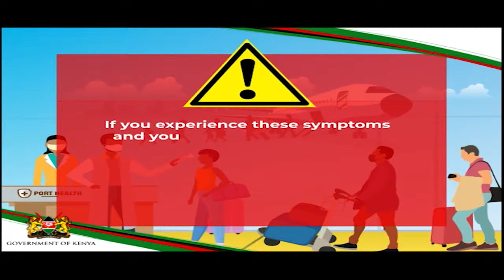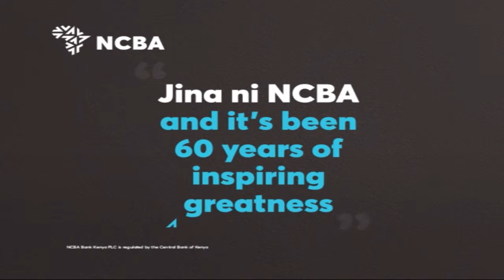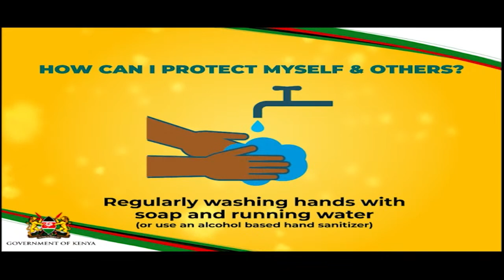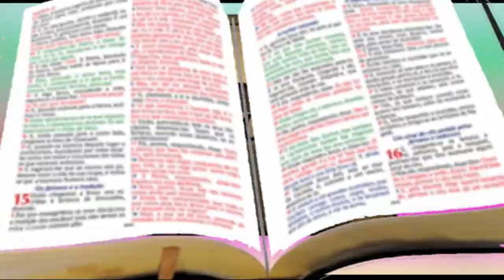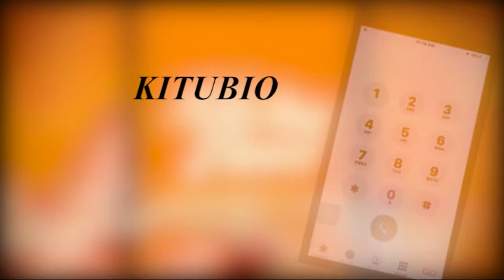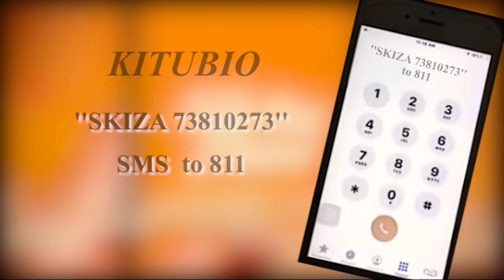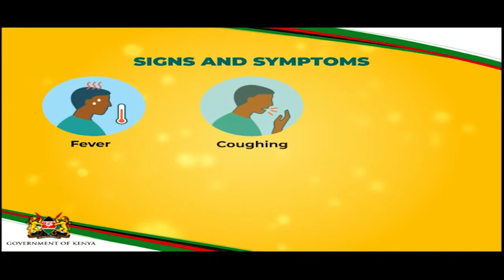18-12-2020. Capuchin TV live 2nd mass. Friday of the Third Week of Advent